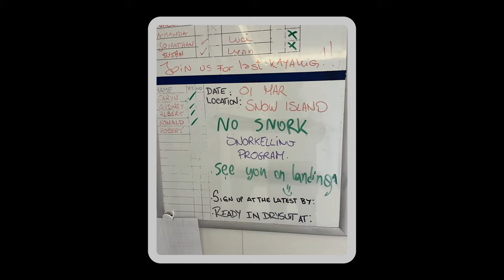Antarctic Snorkeling - Swimming with the Penguins, Icebergs, and more!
Jumping into the frigid waters of the Antarctic to swim with the penguins, seals, icebergs, shipwrecks, and more. Check out what life is like taking snorkeling zodiac excursions off an expedition cruise ship twice a day in this vlog. With water temperatures below freezing, dry suits are mandatory and getting ready is a whole process, but that just contributes to the adventure. Thanks to the crew of the Greg Mortimer and Aurora Expeditions overall for this amazing experience.

Chapters:
00:00 - Welcome to Antarctica
01:01 - Getting Dressed
01:48 - Getting in the Water
03:42 - Icebergs
04:30 - Small Animals
05:05 - Seals
05:35 - Penguins
06:12 - Our Craziest Day
08:53 - Snorkeling Advantages
09:32 - Visiting an Antarctic Shipwreck
10:28 - Final Thoughts